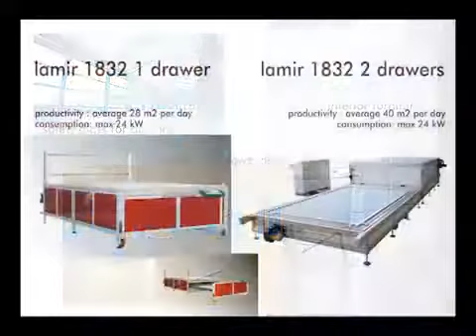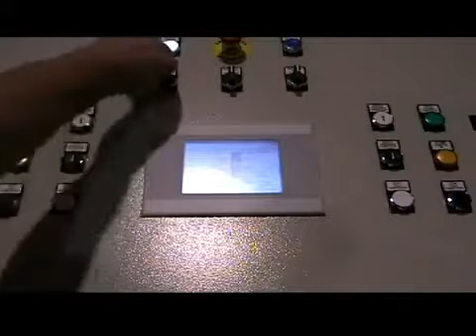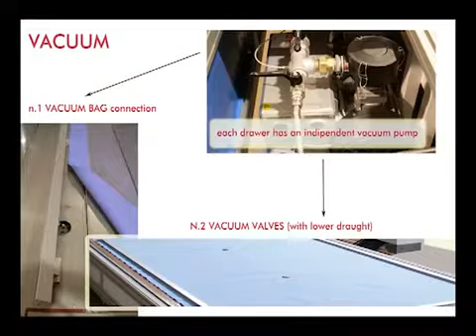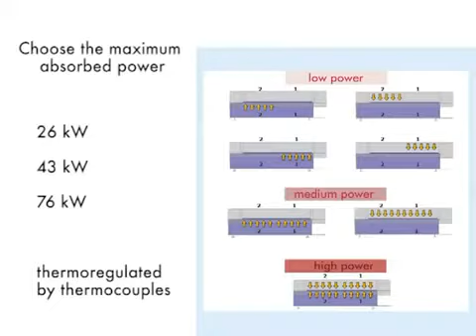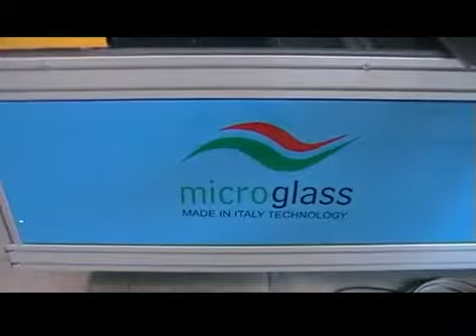Microglass Laminating Oven